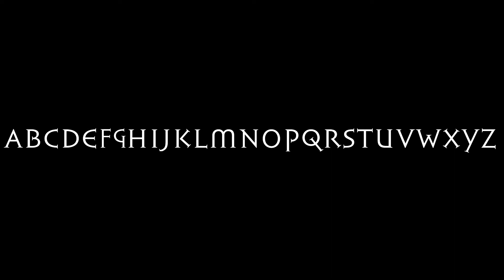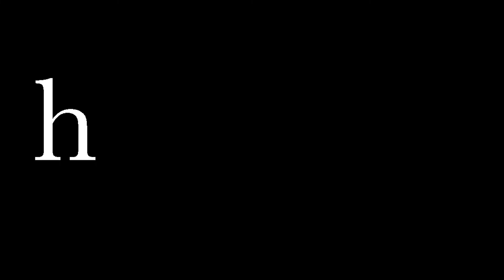Howard Schatz: Interview with Matthew Carter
Matthew Carter is a type designer who is the most famous creator of print and digital fonts in the world of modern media.

Honored with a MacArthur “genius” Award in 2010, Carter has designed dozens of type faces that are by now ubiquitous. In 2005, a New Yorker profile described him as “the most widely read man in the world,” considering the amount of text set in his commonly used fonts. Most readers, myself included, tend to take typefaces for granted. Until we have to make choices.

A magazine editor friend of mine told me that when he was starting a new magazine and his art director announced that he had to choose the type, he spent the next several days studying fonts and falling in love with one after the other. I have had the same experience choosing type for my books. The emotional response to how letters are formed may be subtle, but it is undeniable.

Among the most utilized of Carter’s many typefaces are the classic web fonts Verdana and Georgia, and the Windows interface font, Tahoma. His other well known designs include Bell Centennial, which he developed initially to be legible in telephone directories, even when printed on flimsy paper at small sizes.

Carter has won numerous awards for his contributions to typography and design, including a Doctorate of Humane Letters from the Art Institute of Boston, an AIGA medal in 1995, the TDC Medal from the Type Directors Club in 1997, and the 2005 SOTA (The Society of Typographic Aficionados) Typography Award. A retrospective of his work, “Typographically Speaking, The Art of Matthew Carter,” was exhibited at the University of Maryland, Baltimore County in December 2002.

Besides Carter’s commercially released fonts, many of his designs have been privately commissioned for companies for their own use. These include work for Le Monde, the New York Times, Time, The Washington Post, the Boston Globe, Wired, and Newsweek.

To view portraits from my session with Matthew Carter, visit my